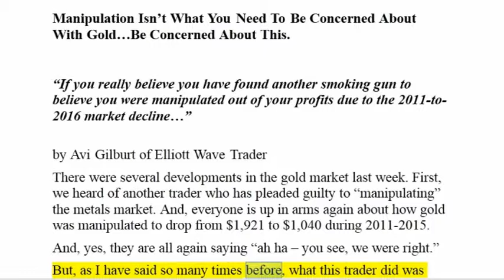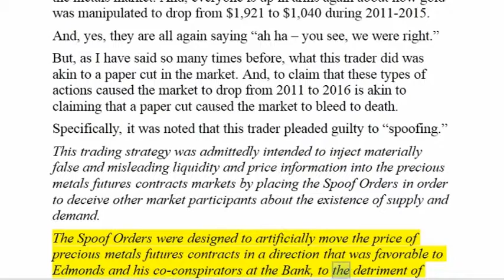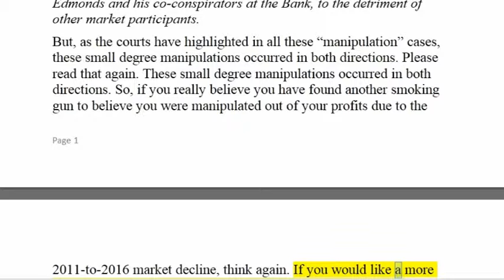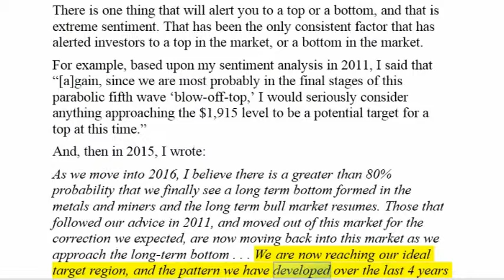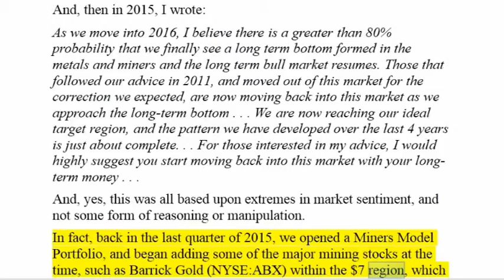Manipulation Isn’t What You Need To Be Concerned About With Gold _ Be Concerned About This